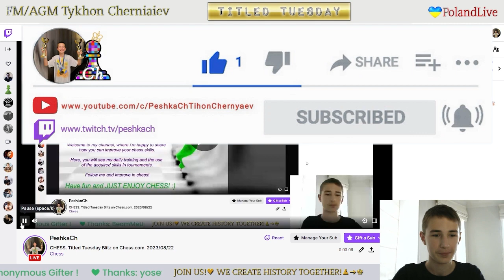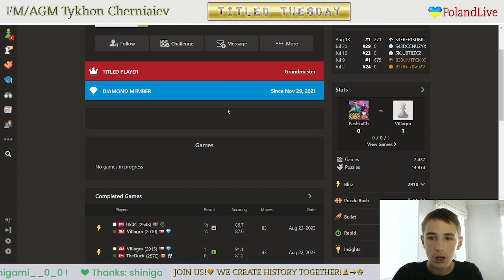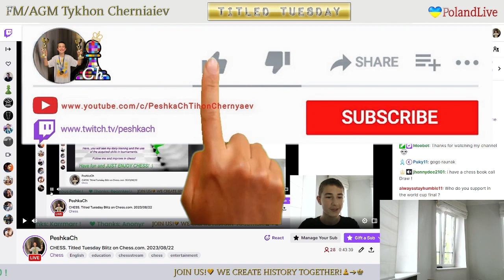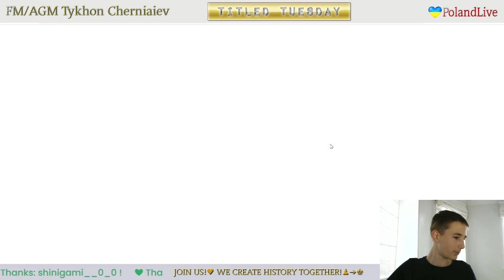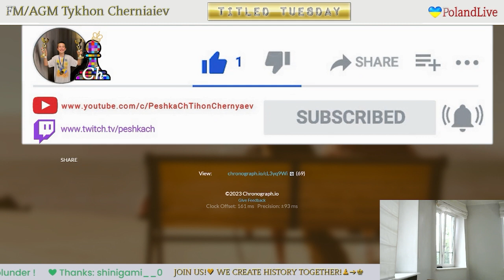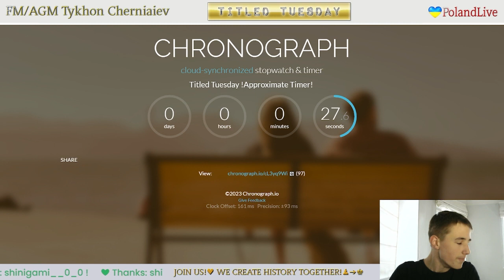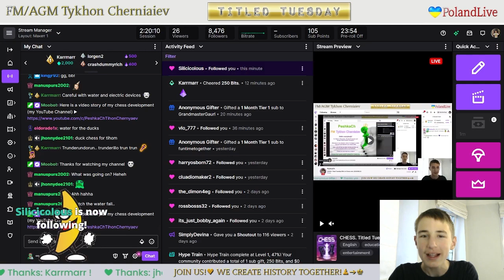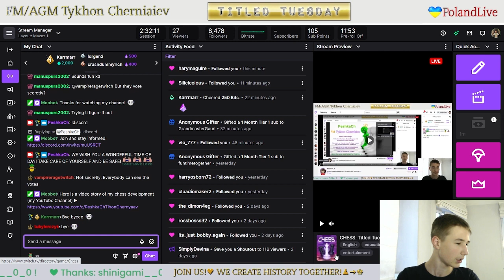CHESS. Titled Tuesday Blitz on Chess.com. 22/08/2023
The highlights of the stream:
     0:59 - WIM MdChess1734 vs FM PeshkaCh
   12:07 - FM PeshkaCh vs IM Baronessa08
   23:02 - FM PeshkaCh vs GM GMWSO
   33:39 - IM AleksanderHnydiuk vs FM PeshkaCh
   49:22 - FM PeshkaCh vs CM SashaKuzhilniy
1:00:14 - FM PeshkaCh vs GM Alexander_Donchenko
1:11:16 - GM wonderfultime vs FM PeshkaCh
1:22:00 - IM Djager97 vs FM PeshkaCh
1:38:39 - FM PeshkaCh vs GM DanielNaroditsky
1:49:27 - FM PeshkaCh vs GM Mikhail_Golubev
1:59:51 - GM Frolyanov_D vs FM PeshkaCh
2:12:06 - Funny Chess